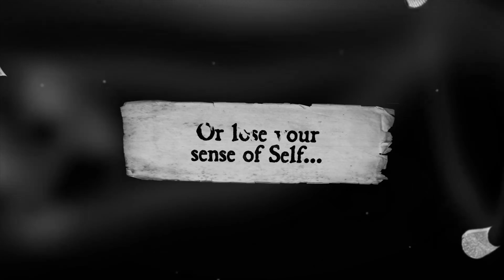Night Loops - Game Tester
After listening to player feedback and testing before release, Night Loops is now available to buy on Steam! Proudly tested by the dedicated community of Game Tester.

The guys at indie.io were a pleasure to work with and Night Loops is definitely a game worth checking out!